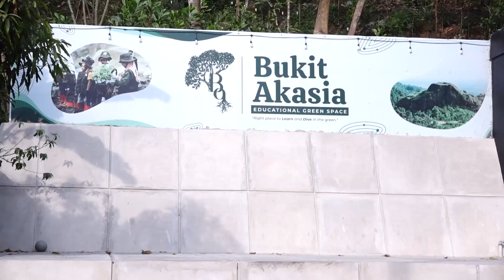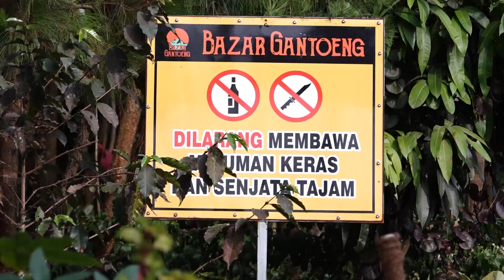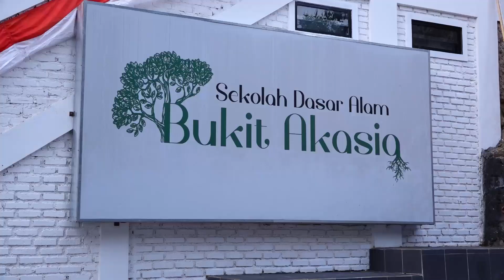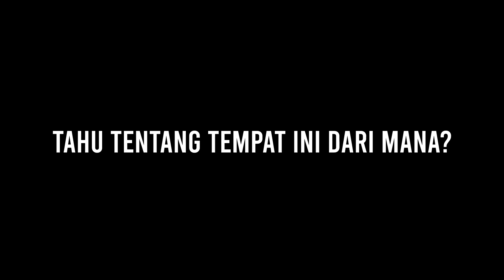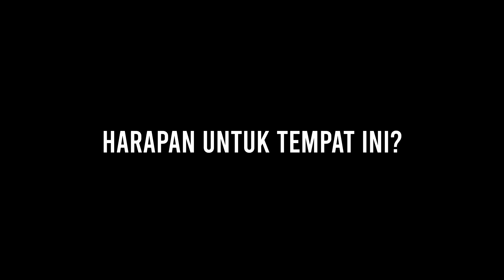SERUNYA JALAN-JALAN KE BUKIT AKASIA - IT'S WEEKEND TIME (1/3)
Tim Produksi:
- Jose Hendy Ursia
- Mudji Thomas Omega